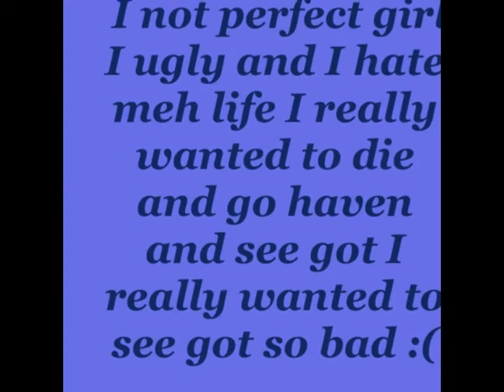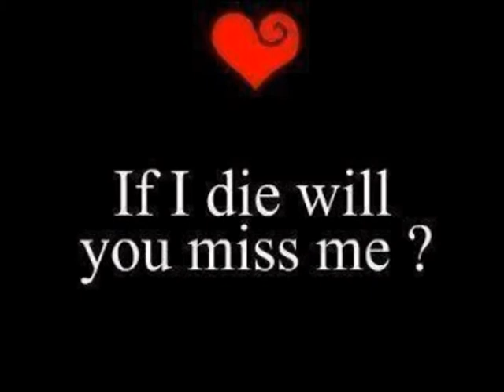My video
LoVe JuStin Alisha Sad Song :(